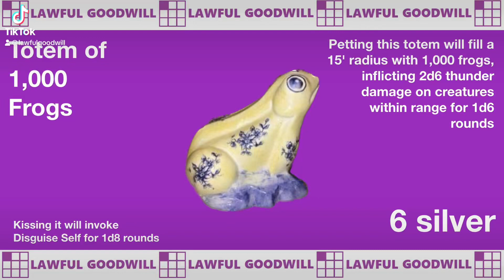Now available from Lawful Goodwill: Totem of 1,000 Frogs -- 6 silver